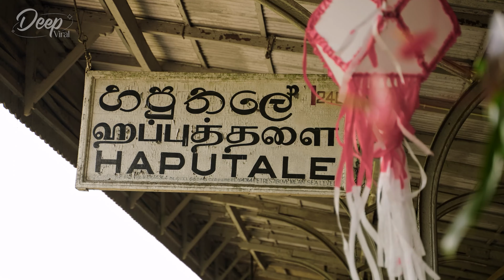Ibiza Summer Mix 2024 - Best of Deep House Sessions Music Chill Out Mix By Deep Viral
Tracklist:
00:00 T’art - I Ain’t Worried
02:54 Veronica Bravo, Le Bober - Faded
05:39 Alosa, Veronica Bravo - Scared To Be Lonely
08:36 Dream Chaos, Della - Supergirl
11:53 Lamedy, HALUNA - I Could Be The One
14:31 Ben Plum & Alosa - Girls Like You
17:18 Dj Alex Man, Dj Diac, HALUNA - I’m Blue
20:29 Cale - Sweater Weather
23:04 Lavaros, Jasmine Crowe - Symphony
26:15 Titov, Rachela - Titanium
29:09 Solven, LexMorris, Veronica Bravo - Infinity
31:54 Elise Lieberth & Le Bober - Say It Right
34:50 Le Bober & Rachel Morgan Perry - Paris
37:10 Alosa, Michelle Ray - Attention
40:02 Dj Goja x Magic Phase - Calm Down
42:58 ay-Mill, Janet Tung - Mood
45:26 PHURS, SOLDIER GIRL - Better Now
47:54 PHURS, Medusa - Friends
50:12 Dj Diac, ReMan, Nomeli - Don’t Be so Shy
53:29 Dj Goja - People
56:21 Max Martis, HALUNA - California Dreamin'
58:58 Elise Lieberth & Le Bober - Say It Right
1:01:54 Cale, HALUNA - Payphone
1:04:37 Cale, HALUNA - Hymn For The Weekend
1:07:12 Alosa & Jessica Chertock - Ritual